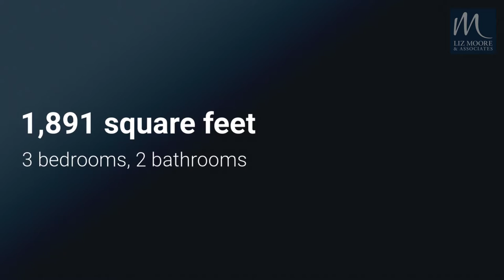3 Thorpe Court, Williamsburg, VA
3 Thorpe Court, Williamsburg, VA
Listed by Vicki Courrier, Liz Moore & Associates

Welcome to your new home located in the most sought after gated community in Williamsburg. Your quaint Cape Cod is located on a wooded cul-de-sac with a circular driveway. This home offers you and your family 3 bedrooms and 2 full baths. Beautiful hardwood floors, nice eat-in kitchen with stainless steel appliances, fenced back yard with a large deck perfect for entertaining. Family room with gas fireplace. The Primary bedroom on the first floor is a perfect lay out for a barn door. Miles of running and walking trails for your enjoyment. Home is located in James City County in Ford's Colony and is only minutes from William & Mary, Busch Gardens, Historic Colonial Williamsburg and JCC Recreation Center Williamsburg Indoor Sports Complex (WISC) and close to Freedom Park with lots of trails.